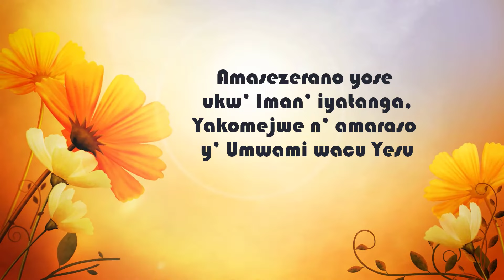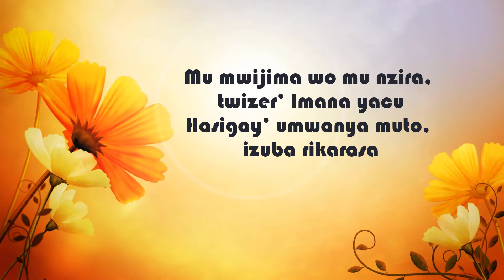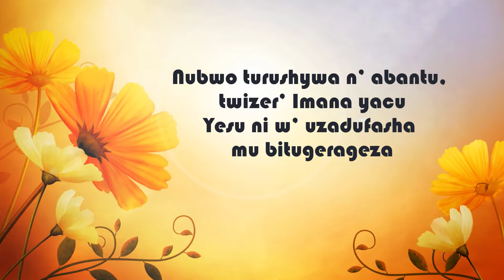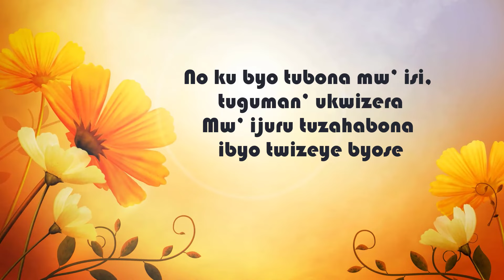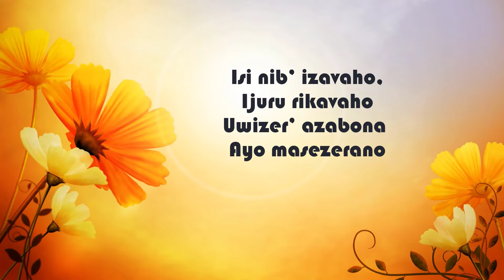Amasezerano Yose Lyrics - Indirimbo yo mu gitabo 15 mu z'Agakiza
A. 15 Amasezerano yose

1
Amasezerano yose
ukw’ Iman’ iyatanga,
Yakomejwe n’ amaraso
y’ Umwami wacu Yesu

Gusubiramo
Isi nib’ izavaho,
Ijuru rikavaho
Uwizer’ azabona
Ayo masezerano

2
Jy’ ukora nka Aburahamu,
wubur’ amaso yawe
Bar’ inyenyeri wizere
amasezerano ye

3
Mu mwijima wo mu nzira,
twizer’ Imana yacu
Hasigay’ umwanya muto,
izuba rikarasa

4
Nubwo turushywa n’ abantu,
twizer’ Imana yacu
Yesu ni w’ uzadufasha
mu bitugerageza

5
Mu gihe tubuz’ inshuti,
tuguman’ ukwizera
Yesu niwe nshuti nziza
izahorana natwe

6
No ku byo tubona mw’ isi,
tuguman’ ukwizera
Mw’ ijuru tuzahabona
ibyo twizeye byose